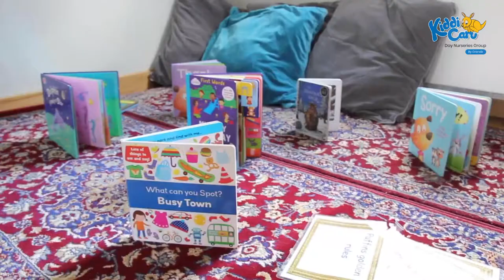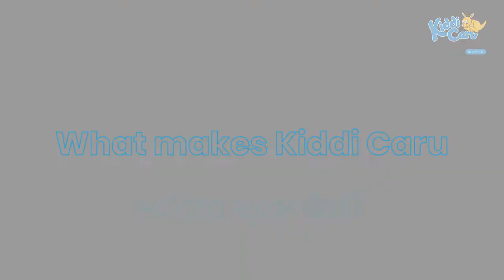Kiddi Caru Day Nurseries and Preschools Leicestershire Virtual Tour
Welcome to Kiddi Caru and Dicky Birds Day Nurseries and Preschools.

We are proud to provide exceptional education and care with every child and family at the centre of all we do.